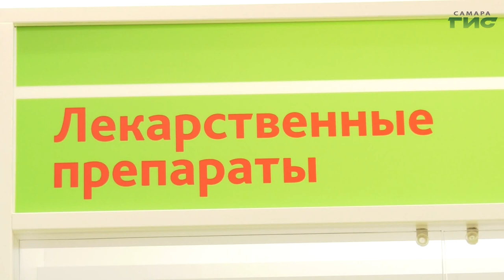"Тяжелые камни" / "Звоните доктору" от 11.01.2024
Почему с урологами нужно дружить? Чего боятся пациенты перед обращением к специалисту? В чем причины урологических заболеваний и как избежать их последствий? Узнаем в программе "Звоните доктору". В студии — главный уролог Минздрава Самарской области Сергей Пикалов.